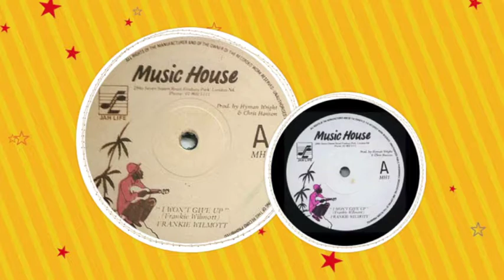Frankie Wilmott - I Won't Give Up + 2 Versions (1988 Music House) 12"Mix Full Ep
A1. I Won't Give Up
A2. Version
B1. Version 2

Only quality.
Enoy it!
If you like it buy the original release